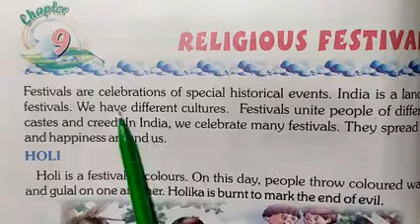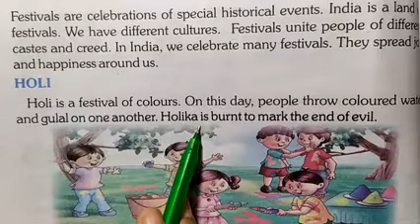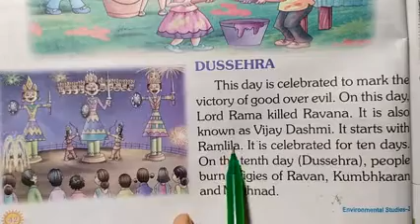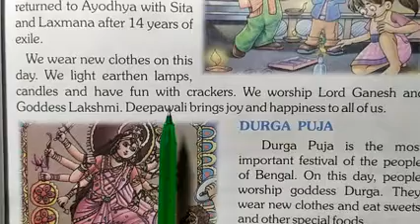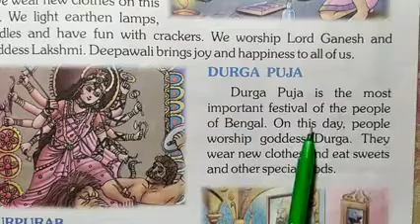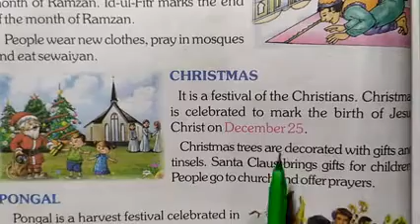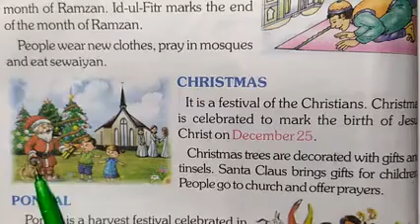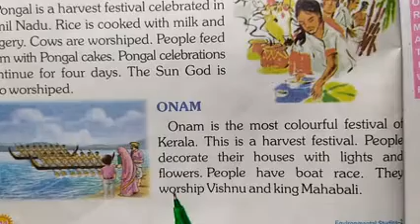Environmental studies. Class 3rd . Lesson 9 ( Religious festivals ).